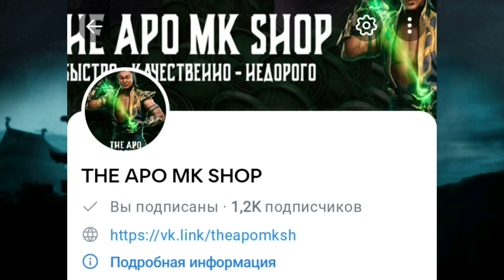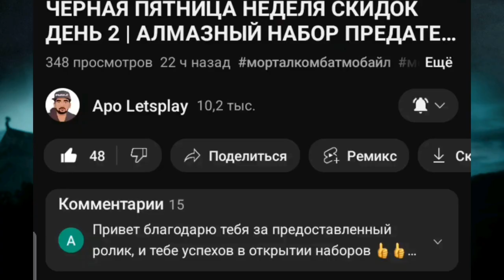ПЯТНИЦА 13-Е! БЕСПЛАТНЫЕ ДУШИ ДЛЯ КАЖДОГО ОТКРЫТИЕ НАБОРА ДЖЕЙСОНА ВУРХИЗА СО СКИДКОЙ | MK Mobile